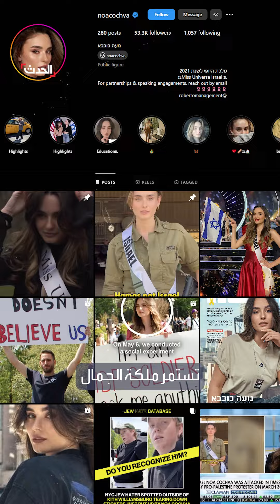ملكة جمال إسرائيل بين المتضامنين مع فلسطين: أنا أخدم بالجيش الإسرائيلي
ملكة جمال إسرائيل تثير الجدل بعد تجولها بين المتضامنين مع فلسطين في نيويورك.. وهي تحمل لافتة كتب عليها: "أنا أخدم في الجيش الإسرائيلي"